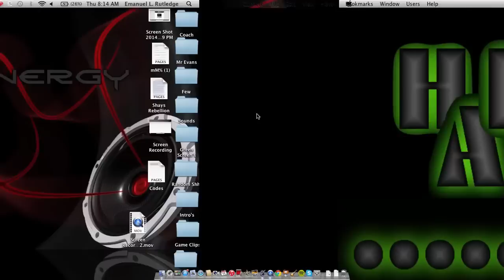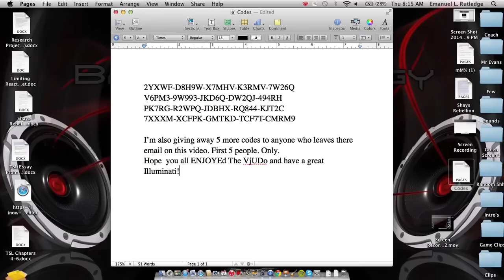More codes, watch the whole video